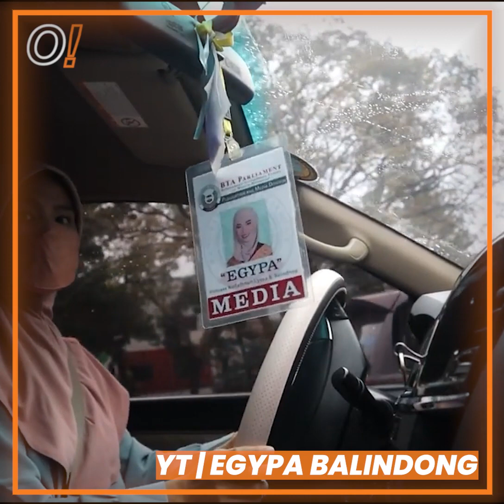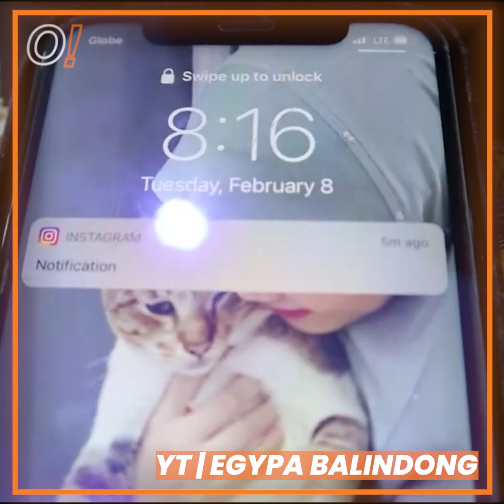Oomph! Cuts: a week in my life 🌤